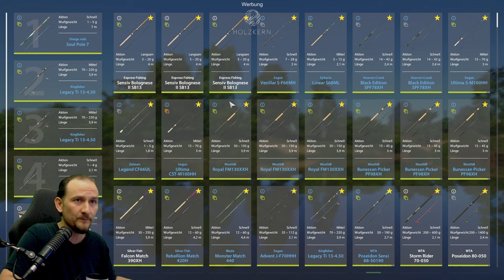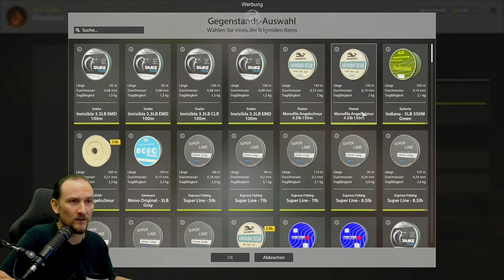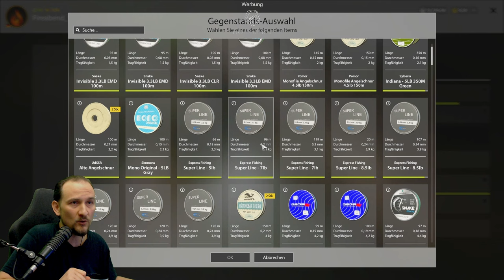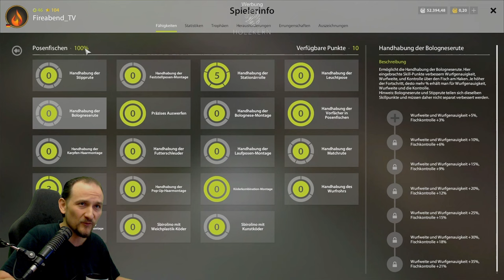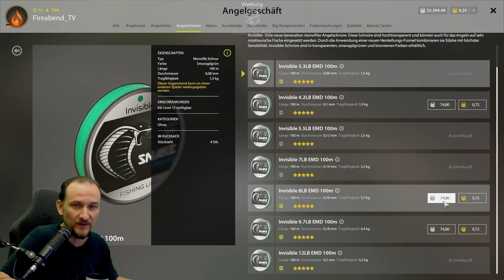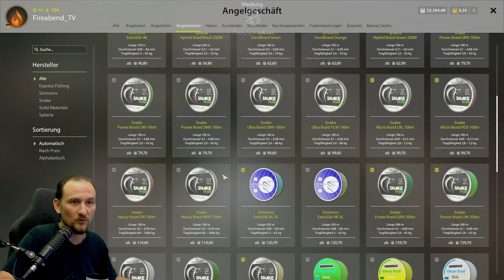Russian Fishing 4 - Windenbach - Silber farmen mit Hasel und Laube auf Pose